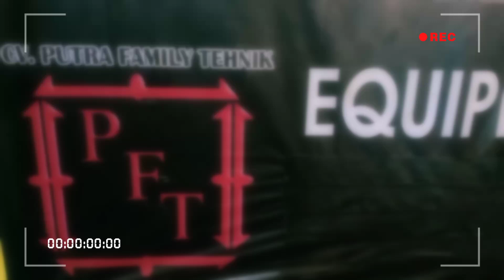alat bor jacro Bandung 085316506660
Pabrikasi alat bor jacro